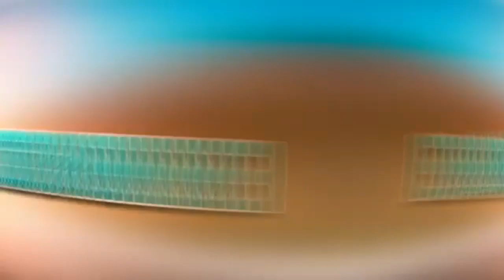ROBÉRIO E SEUS TECLADOS 2022 REPERTÓRIO NOVO 2022 | É NAMORO OU AMIZADE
ESTE VÍDEO NAO É OFICIAL, É APENAS UMA DIVULGAÇÃO PARA AJUDAR O ARTISTA, SE CASO ESTEJA VIOLANDO OS DIREITOS AUTORAIS NÃO NOS DÊ UM STRIKE, ENTRE EM CONTATO COM AGENTE PELO WHATSAPP: (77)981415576 QUE IMEDIATAMENTE O VÍDEO SERÁ EXCLUÍDO DO CANAL, ATENCIOSAMENTE FICAMOS GRATOS POR SUA COMPREENSÃO, MB divulgações O MORAL DA BAHIA AGRADECE 🙏 !! DEUS É FIEL.